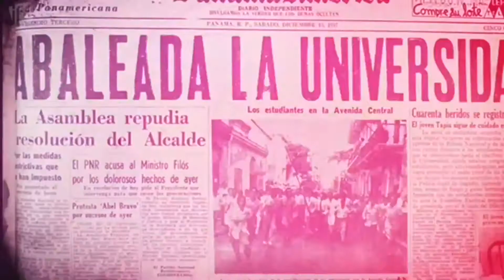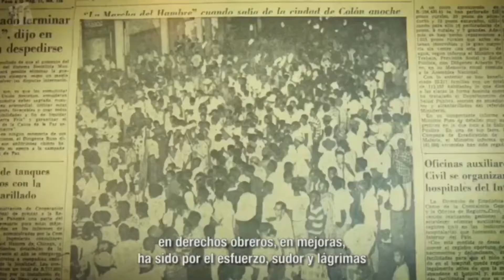La Matamoros Vip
La Matamoros un documental de Delfina Vidal.  Fué presentado en tres salas Vip de Cinépolis. Oportunidad perfecta para adentrarse en una vida para recordar. Maravillosamente narrado, producto de un estudio histórico, nos presenta la lucha de Marta Matamoros encarnada por la gran actriz Rossana Uribe.
    Marta fué una lider sindical, mujer valiente que se atrevió a enfrentar las estructuras laborales de la época. El documental no es un panfleto de tendencias políticas, si no la historia de una mujer soñadora, idealista y de gran visual. Que logra cambios en un tiempo donde todo estaba en su contra. Pero esto no la detuvo para preparse y mirar el mundo y volverse una lider,  humana,  luchadora,  aguerrida y ser un ente de cambio.
   El documento fílmico es prístino apegado a la realidad,  sin clichés.  Pero visto por los ojos femeninos, con ternuras,  belleza y gran fuerza.  Adquiere gran vitalidad por las narraciones de mujeres, compañeras de lucha y amigas. Que dan testimonio de los tiempos vividos y la lucha de esta gran mujer.  Y es cuando la historia se vuelve universal.
   La Matamoros es un documental hecho con esmero, los manejos de la cámara, los ambientes,  el color, las actuaciones. Perfectamente cuidados que por momentos se convierte en una película de cine. Y te impregna de tal emoción que puede aflorar alguna lágrima.  La recomiendo para las generaciones que no vivimos esa época,  para entender que cosas que hoy son normales fueron el esfuerzo y la visión de personas que ya no estan,  pero nos dejaron un legado silente que agradecer.
Además como historia,  es hermosa e inspiradora.  Por todas las Martas Matamoros que luchan por sus derechos en cualquier parte del mundo.
    Carlos E. Rodaniche A.